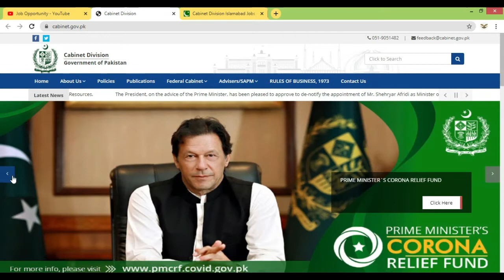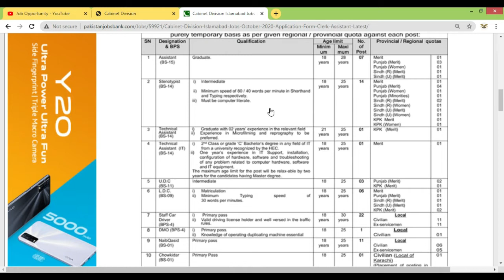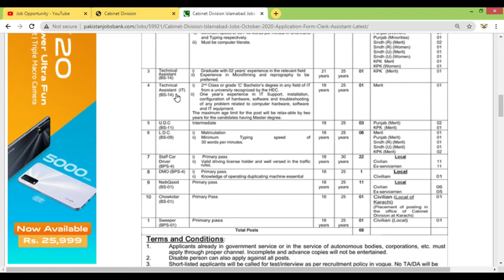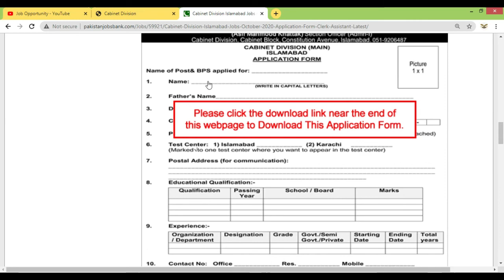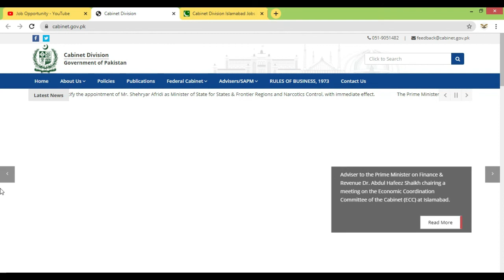Govt job in pakistan 2020 - Cabinet division jobs 2020 - today govt jobs 2020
In this video I will tell you about the govt jobs in pakistan 2020. Today govt jobs in paksitan 2020.